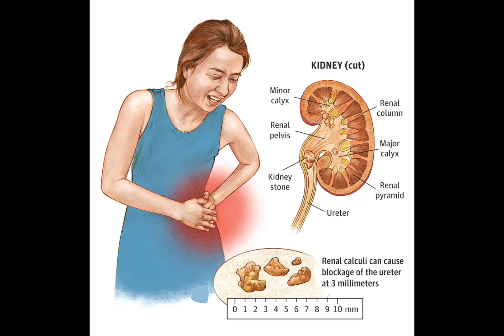Essentia Water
So what is essentia water? It’s not just your ordinary water.. it’s alkaline water with a pH of 9.5. What’s great about this is that it helps to neutralize acid in the body, which can cause inflammation and other health issues. When you drink essentia water, you’re helping your body, maintain a healthy pH level, which can lead to a whole host of benefits.